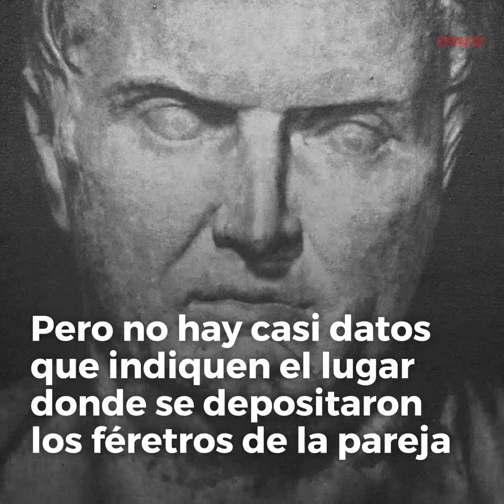La tumba no encontrada de Cleopatra